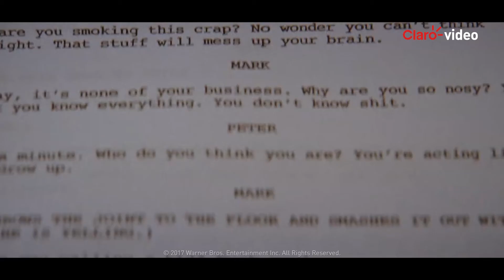Alquila | The Disaster Artist - Obra maestra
James Franco transforma en película la historia real del aspirante a cineasta e infame director ajeno a Hollywood, Tommy Wiseau, cuya pasión era tan sincera como cuestionables eran sus métodos.